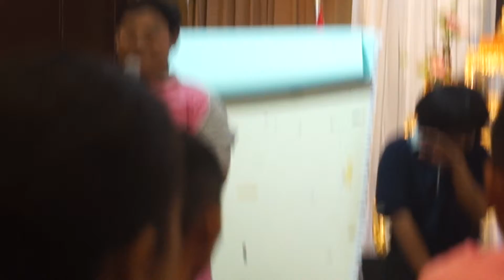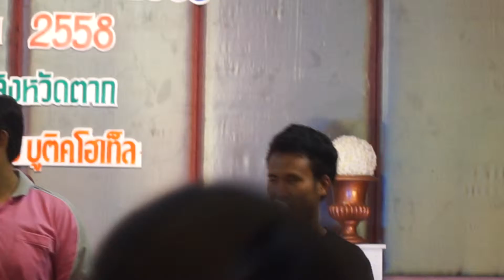คลิปยาว6นาทีกว่า อัดไปงั้นๆอ่ะ By Goppy